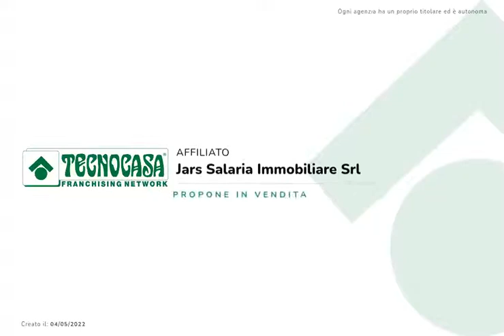Appartamento ristrutturato a Montorio Romano